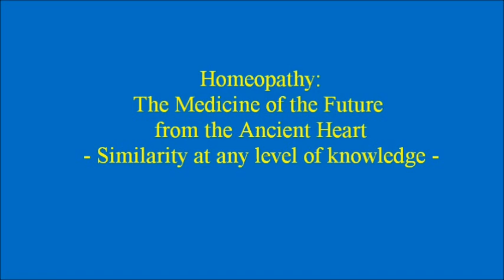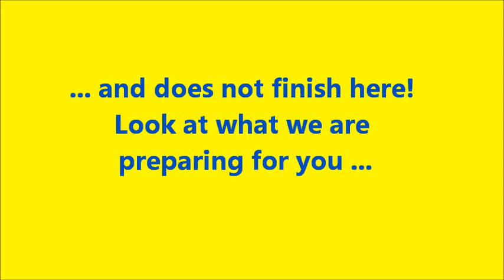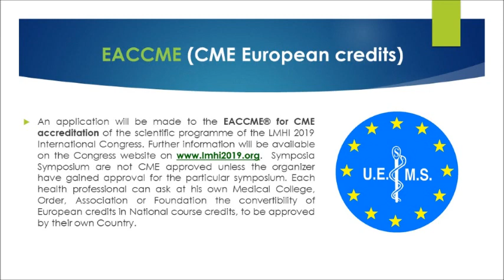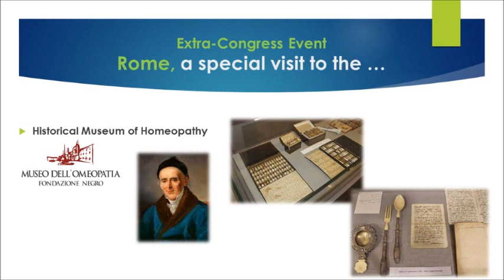74th L M H I Congress Sorrento 25 28 September 2019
A brief interview by dr. Heidi Brand to dr. Francesco Marino, vice president for Italy of the LMHI (Liga Medicorum Homeopatica Internationalis). Marino shows us the International Congress of Homeopathy organized by LMHI, with the FIAMO (Federazione Italiana delel Associazioni e dei Medici Omeopati) in Sorrento, from 25 to 28 September 2019.